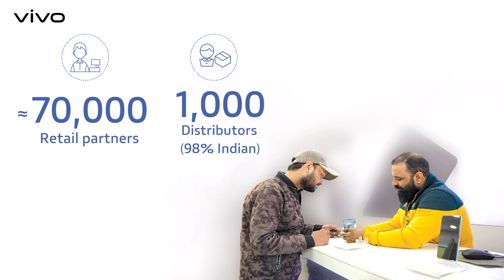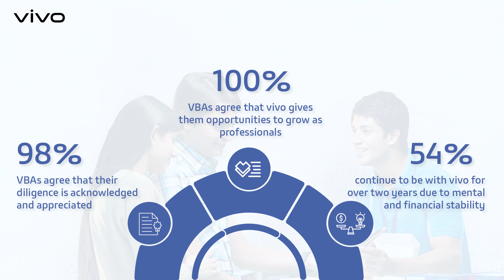India Impact Report 2021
Since our establishment in India, we have been taking several steps to offer innovative products and services to create a positive impact on society.

Our first Impact report is also our first step towards transparently reporting the difference we are making to millions of Indians. ​

The India Impact Report focuses on our unwavering commitment to India, which has helped us gain the trust and respect of millions of Indians.​

​Watch the film to learn more about our initiatives in India.​